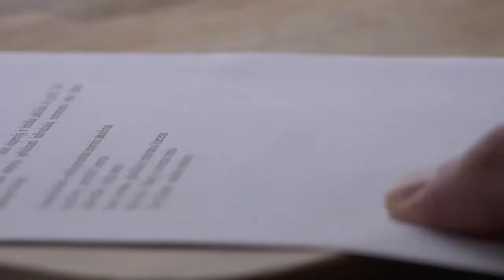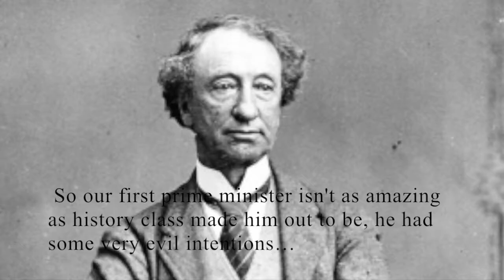The Truth About John A. MacDonald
Uncovering what history class doesn't tell you about Canada's first Prime Minister.

Visit our Instagram and Facebook page for more information @indigenousedu !

N/A. “Sir John. A Macdonald”. Sir John A. Macdonald: Architect of Modern Canada. CBC Digital Archives, 2017,
Stanley, George. “Flag of Canada”. Wikipedia The Free Encyclopedia. Wikipedia, 2017,
Costina, Mircea. “The Canadian flag, and the flags of the 10 provinces and three territories”. Constitution of Canada. Dreamstime.com, n/a,
Pete, Shauneen. “Department of Indian Affairs”. A new film called ‘the pass system’ highlights racist policies against Indian peoples in Canada. University of Regina, November 18th, 2015,
Hung, Kuo. “Pass”. Stamp pass with red text on white. iStock, March 26th, 2015,
Global News. “video of how Canada is failing First Nations children. YouTube. 16x9onglobal, march 5th, 2016,
n/a. “No food or drink symbol”. Eureka! The first aid and safety people. n/a, 2016,
Public Domain. “Sir John. A Macdonald”. Wikipedia The Free Encyclopedia. Library and Archives Canada, December 31st, 1872,
Talotta, Vince. “Sign John A. Macdonald in front of Queen’s park”. The Star.com. Toronto Star, August 2th, 2017,
CBC News. “Aboriginals protesting in Canada”. Aboriginal peoples persistently disadvantaged. CBC News British Columbia, June 17th, 2013,
N/A. “Victorian Canada-era Sir John. A Macdonald. YouTube. National Archives of Canada, n/a,
“human music”. C A N T I, January 22, 2017.